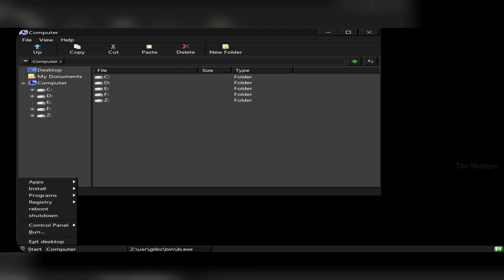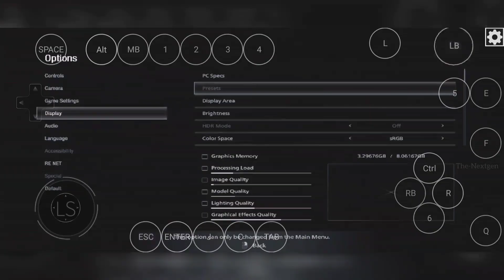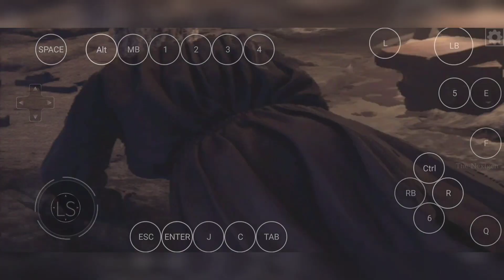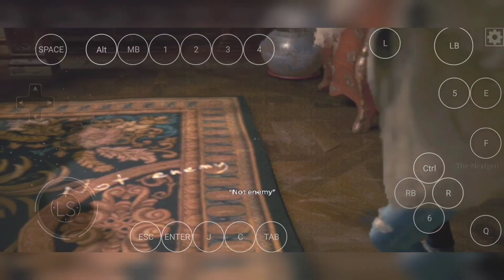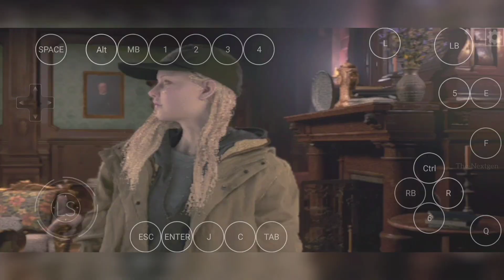Pc Game Resident Evil 8 Test On Mobile in Mobox Emulator - Offline | The Nextgen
Resident Evil Village Playing in Mobile

NOTE : Some Audios Missing & Synchornized issue During the Screen Record

Setting
Resolution - 1280/720
Dynarec - 415
Dxvk - 1.1.0
Turnip - 6.1
wow 64 - 9.4 Vanilla
Cpu Core 0-8

RE8 Village Shadow Of Rose - (Run Smooth)
This Game May Voice & Graphic Problem Issue on sometimes Becuase This Game Minimum 3GB Ram Installation from Fatgirl

Device - ASUS ROG
Model - 8 Pro
Ram - 24GB
Android - 14
Snapdragon - 8 Gen 3
Rom - 1TB
Emulator - Termux + Termux11 + Mobox